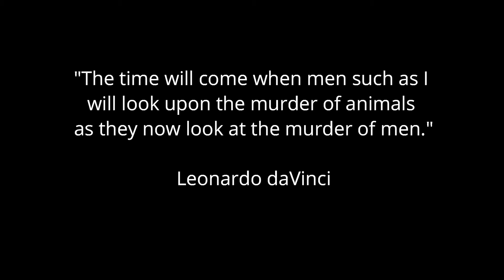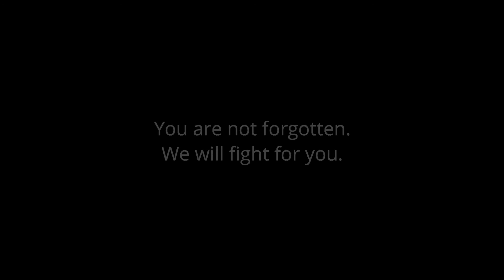Vigil in Oslo, Norway | May 2018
Today we had a vigil with Oslo Animal Save outside of Fatland Slaughterhouse in Oslo.